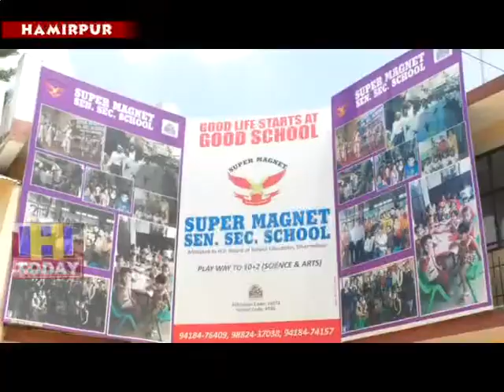25 N 5 A seminar was organized by the Health Department at Super Magnet Public School, Hamirpur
हमीरपुर के सुपर मैगनेट पब्लिक स्कूल में स्वास्थ्य विभाग की ओर से संगोष्ठी का आयोजन किया गया जिसमें छोटे बच्चों में उम्र के साथ आने वाले परिवर्तन पर किस तरह चुनौतियों से निपटा जाए इन सभी बातों पर संगोष्ठी के माध्यम से जानकारी दी गई।